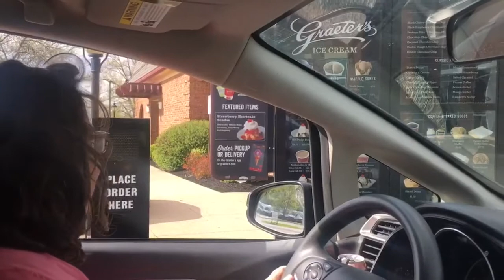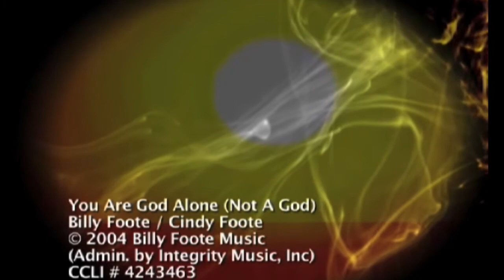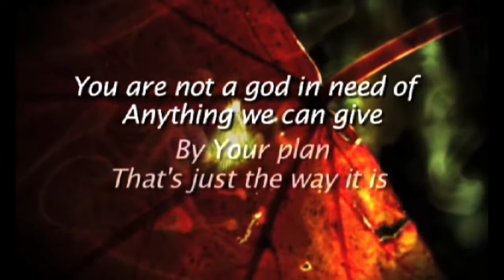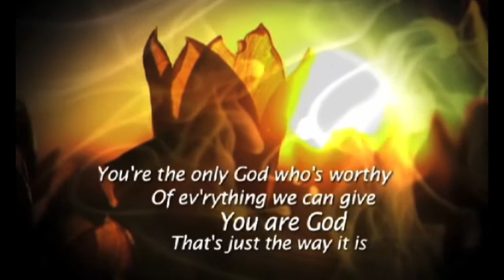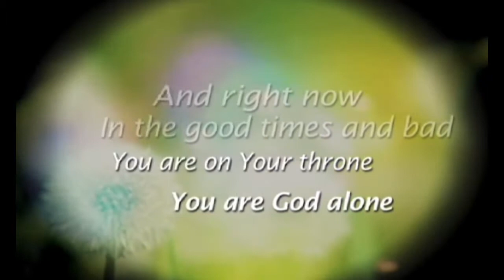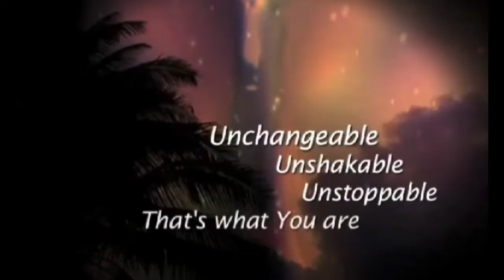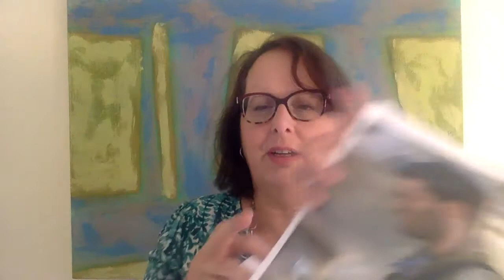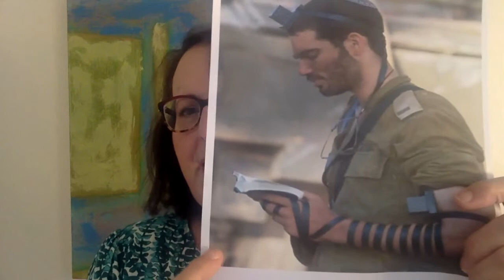MWPC Sunday Service (4/19/20)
Worship Bulletin for 4/19/20